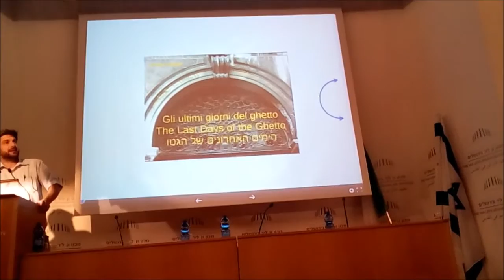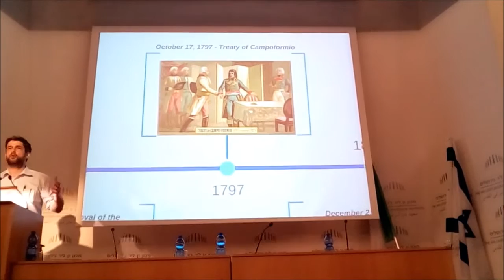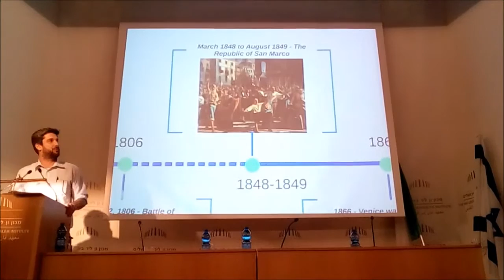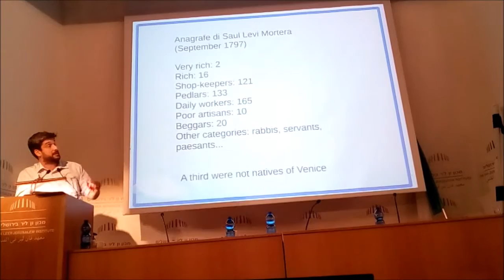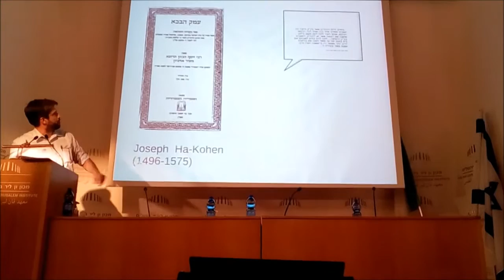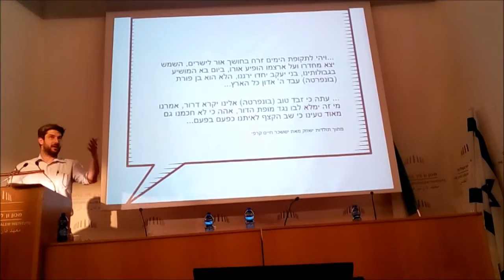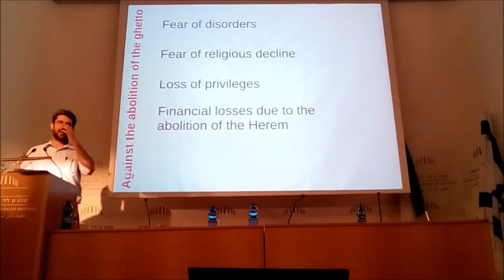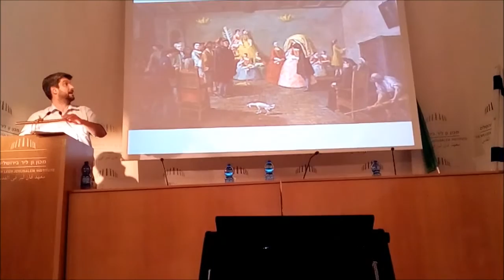אשר סלה: הימים האחרונים של הגטו: יהודים בוונציה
הימים האחרונים של הגטו: יהודים בוונציה 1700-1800
   ד"ר אשר סלה
בצלאל, אקדמיה לאמנות ועיצוב ירושלים
ערב עיון במסגרת  500 שנה לגטו ונציה
יום חמישי, 19במאי 2016
אגודת דנטה אליגיירי ירושלים
בחסות שגרירות איטליה בישראל
 בשיתוף המכון האיטלקי לתרבות תל אביב ובתמיכתו

תמונת הרקע: The French enter into Venice